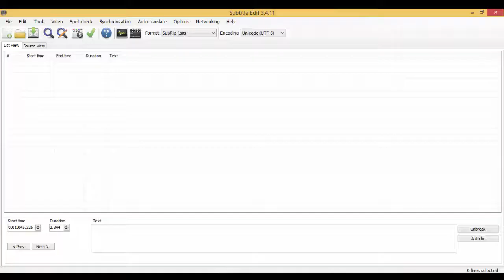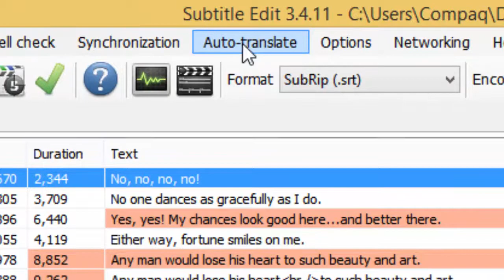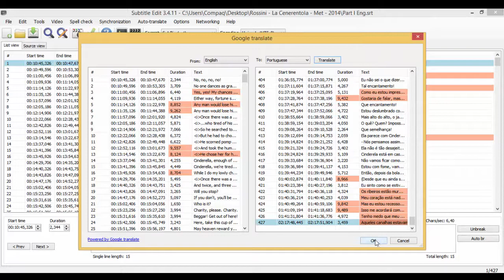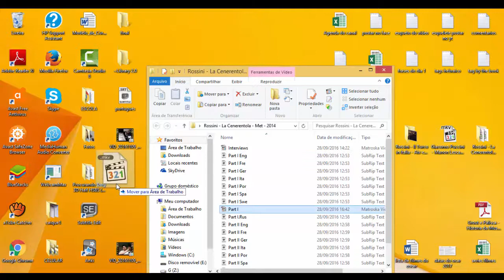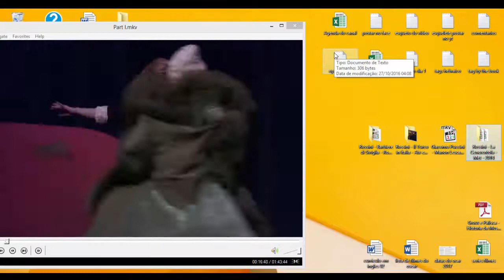Opera Talk 1 - LEGENDAS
A sua avaliação é muito importante e necessária para as sequência dos próximos vídeos portanto

Guia Ilustrado Zahar -

Vamos descobrir o que esse mundo da música clássico nos dá?